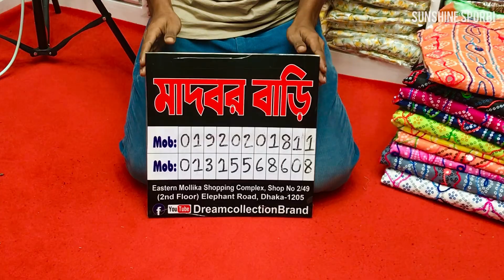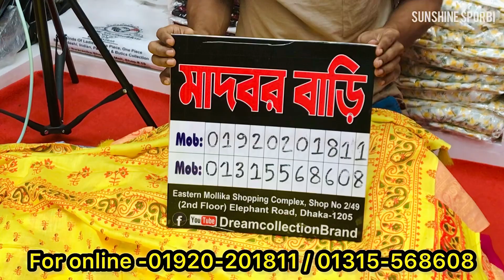Special chunri dress collection for puja💕|চুনরি ড্রেস কালেকশন |sunshinesporbi🔥💕